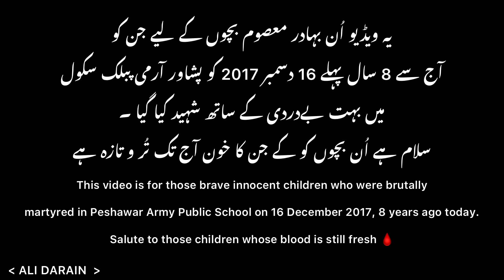Bara Dushman Bana Phirta Hai | Voice Azaan Ali I APS Peshawar 2014 ( video by Ali Darain )Black Day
Bara Dushman Bana Phirta Hai

Ye video Un Shaheed Bacho k upr Banai ge hai jin ko aj sy 8 Saal phely 16 December  2014 ko Peshawar APS school ma Dashgardo k attack ma shaheed kiya giya ..

Hindu vs Muslim | ہندو اور مسلمان | Motivation video

Qabar Se Azaab Ki Awazein arhi hain
Zalim Shohar Ne Biwi Ko Bohat Mara pitta
Pangha Funny Video comedy
Islahi Video Da Qabar Azab
Namazi Ko Chor Ne Dhoka De Diya wah wah
Qabar Se Awazein
AZIK MUSAFI
Bhikari ne Eent Mar kar Gari par
Nosarbaaz | Funny Video
Lalach Buri Bala Hai
Bechry
Hu Gawar Nahill...
Etni Munafiqat kyun hain logo main